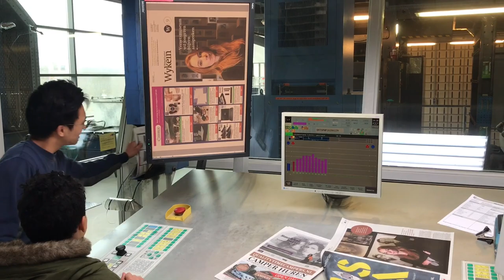Hoe maak je een krant - Christiano bij NDC Mediagroep in Leeuwarden